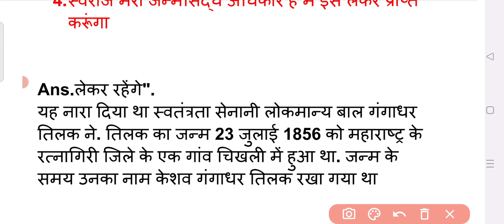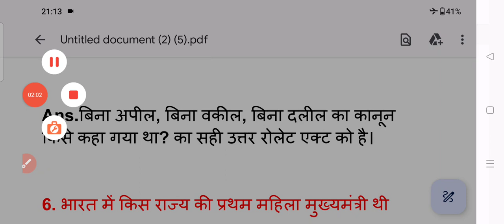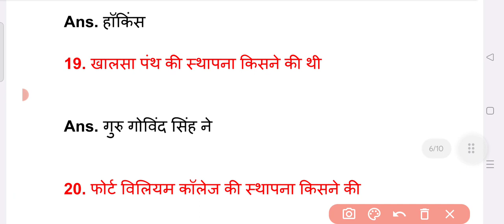MPTET VARG-2 ANALYSIS | 4 may All shift ANALYSIS | MPTET VARG-2 EXAM ANALYSIS TODAY